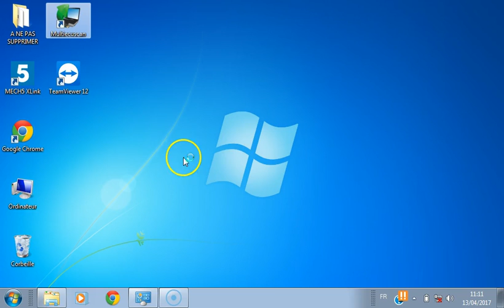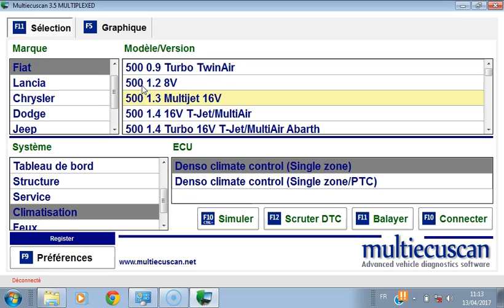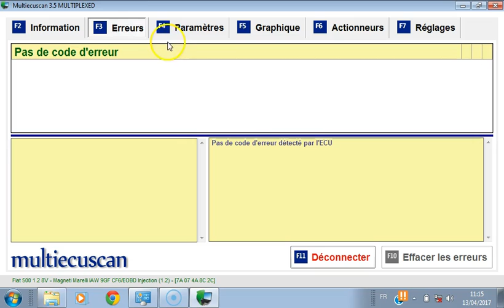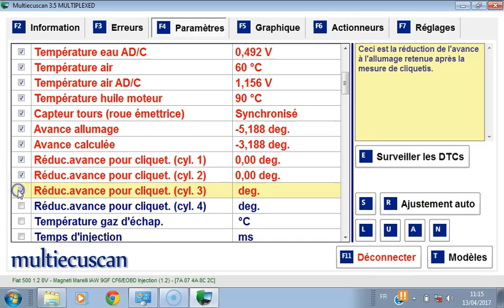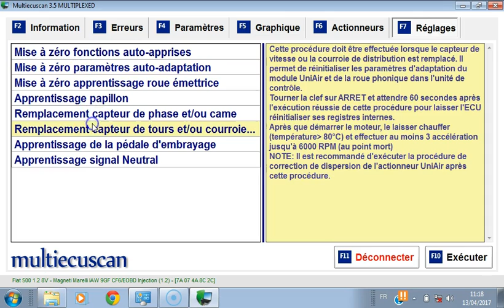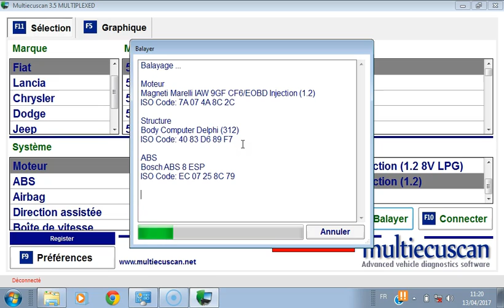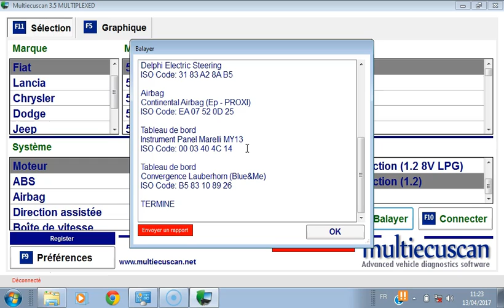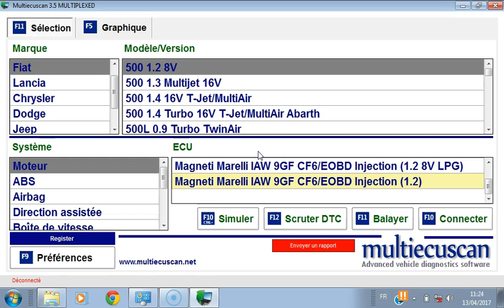Démonstration multiecuscan - obdauto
Démonstration multiecuscan, logiciel puissant de diagnostic pour les véhicules du groupe Fiat, abordables à tous que ce soit les professionnels ou même les particuliers .